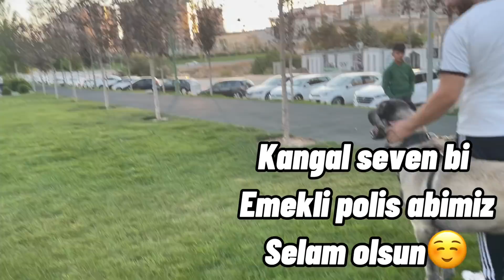PANTER KANGALLA KÖPEK PARKINA GİTTİK-PARKTAN KOVULDUK.!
Merhaba arkadaşlar
Bugun kangalımız toma ile köpek parkına gittik
Fakat istedigimiz gibi çıkmadı park bomboş tu😅
Umarım keyif almışsınızdır..

İŞTE BAZI BEĞENEBİLECEĞİNİZ VİDEOLARIMIZ AŞAĞIDA LİNKLERDE YER ALMAKTADIR.

-Beğeneceğiniz Diğer Videolarım-